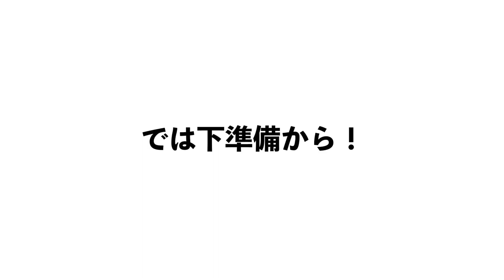うちのオウムと料理を囲めば子どもみたいな反応を見せる【ポパイ丼】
ゆきまる氏、やはり料理中の反応は良いですね…。
でも今回は少しおとなしめでした。いつもならもっと激しいですもの。
ただ動画では伝わりにくいところですけど、けっこう側にいて付きまとってきておりました。かわいい。